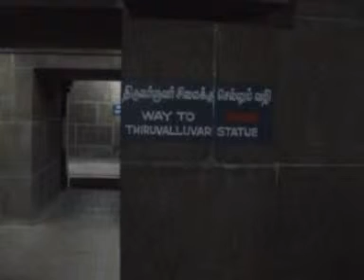Kanyakumari Thiruvallur India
Thiruvalluvar Statue is 133 feet tall stone sculpture of the Tamil poet and saint Tiruvalluvar. The combined height of the statue and pedestal is 133 feet denoting the 133 chapters in the Thirukkural and has a total weight of 7000 tons. It is located atop a small island near the town of Kanyakumari, where the Bay of Bengal, the Arabian Sea, and the Indian Ocean meet. The statue represents "wealth" and "pleasures", signifying that wealth and love be earned and enjoyed on the foundation of solid virtue.